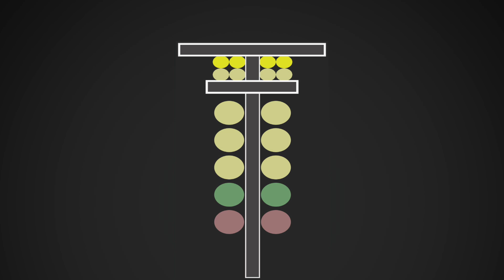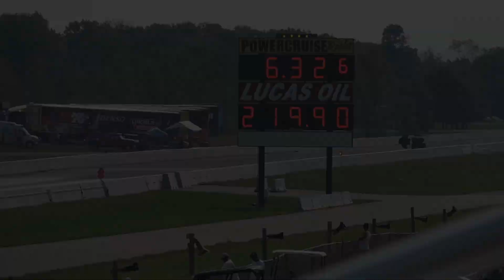Top Dragster Eliminations BRAINERD 2018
Round 1 of Top Dragster from the NHRA Division 5 race at Brainerd International Raceway in Brainerd, MN.